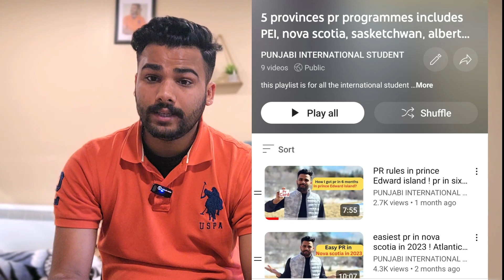solution for 50 points announced by pei pnp immgration in 2023! Charlottetown !PR programmes!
this is the video for all the students who want to move to pei for the permanent residents especially who are looking for pr under critical worker stream programme